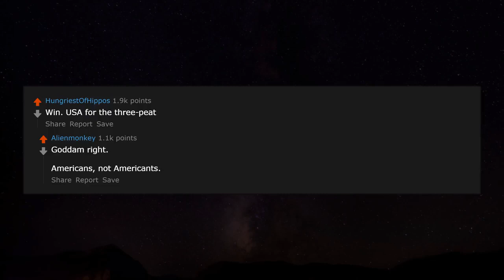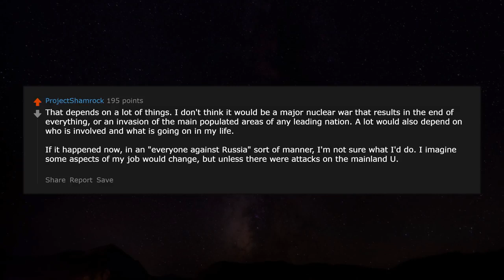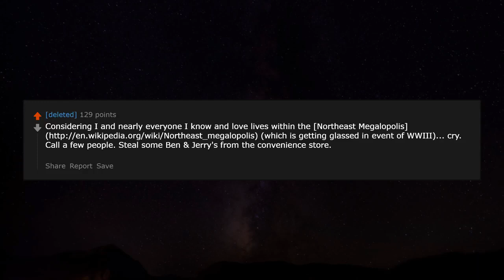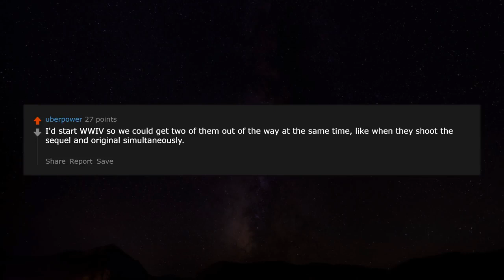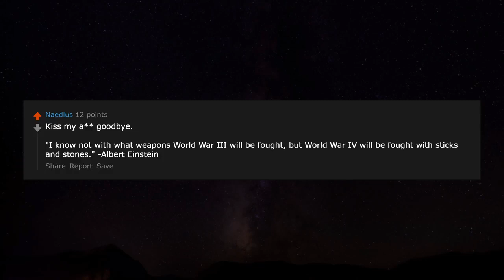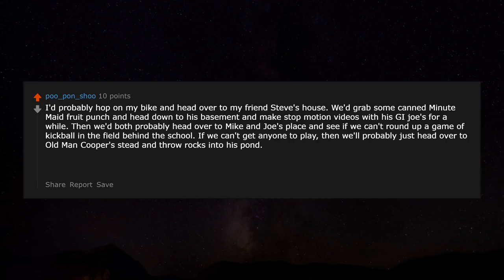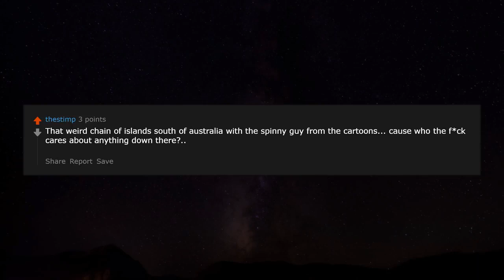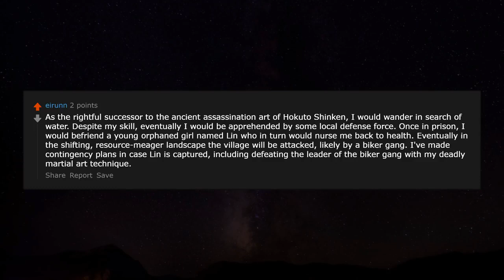If WW3 were to start, what would you do? r/AskReddit | Reddit Jar